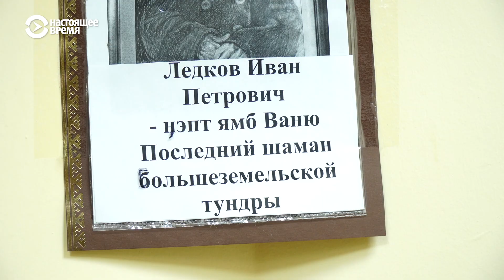Кто шьёт одежду для тундры | ЧЕЛОВЕК НА КАРТЕ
Это очень нужная продукция, которую в обычном магазине не купишь. Лилия переехала из города в деревню, освоила технологию  изготовления одежды и предметов быта для оленеводов и открыла производство. Сейчас как раз оленеводы возвращаются из тундры на забой оленей, а перед тем, как уйти в тундру буду закупаться новым обмундированием.